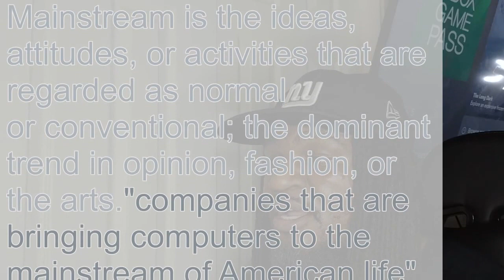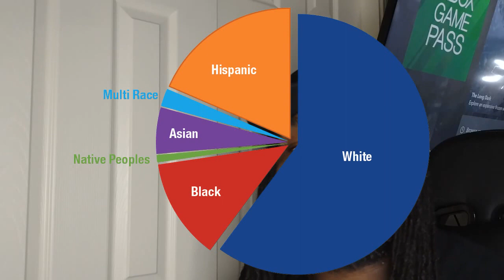Can Dancehall be mainstream?